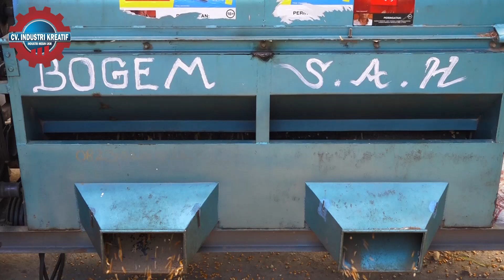Kupas Tuntas Usaha Sukses Pedesaan Dengan Omset Jutaan Rupiah